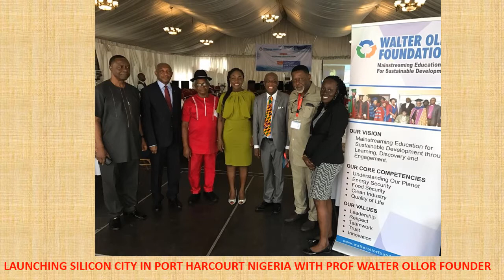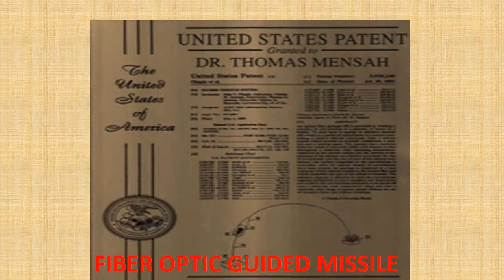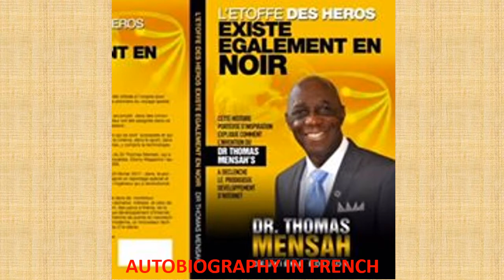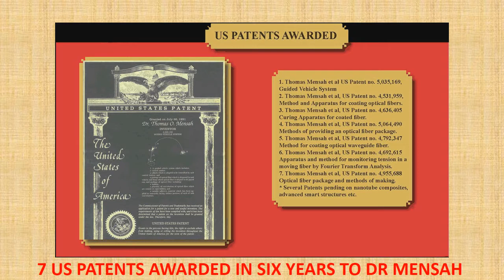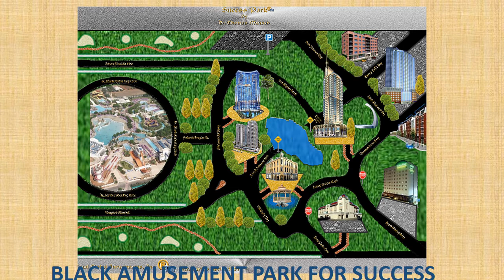DR MENSAH CELEBRATING THE GENIUS IN PORT HARCOURT NIGERIA